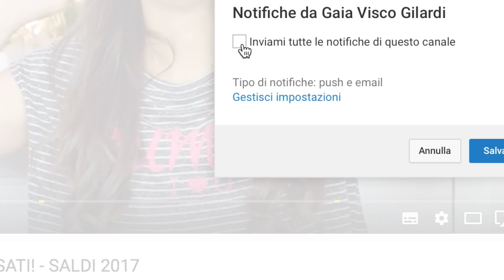CIBO REALE VS SOTTOMARCHE!!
Gaia♡